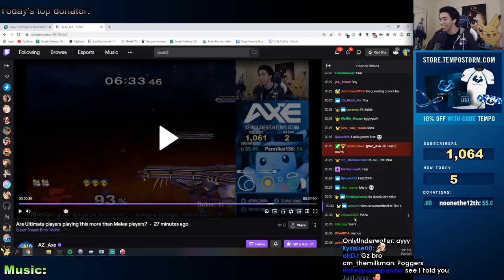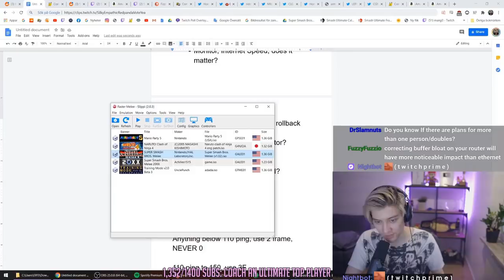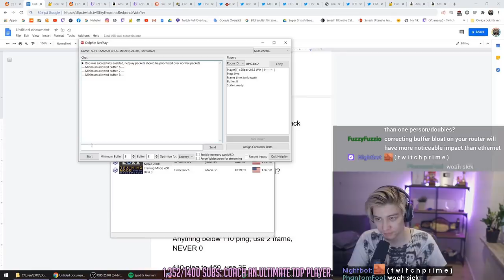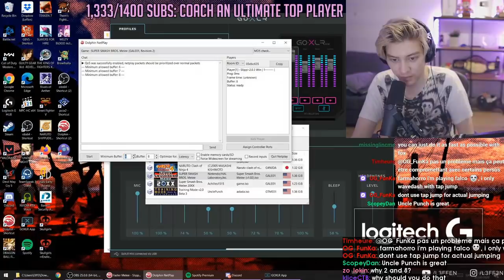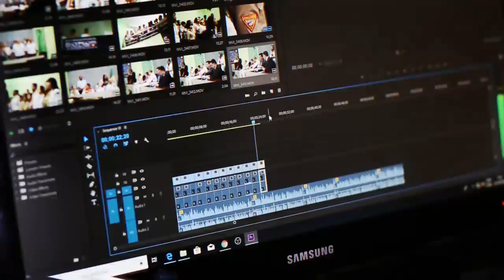Daily Melee Highlights: MY BABY PEACH GROWING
=== CLIP SUBMISSION ===

Every day, Gloomshot: Melee:
- And puts together these highlight vids into convenient playlists for max Melee viewing pleasure!

This process is done automatically, but I make updates to Gloomshot's curation algorithm every day. Help me improve it by leaving a comment about what clips and streamers you enjoyed / didn't enjoy.

NOTE: If you are a Melee content creator and don't want your videos to be promoted on Gloomshot, just send me a message (email (joseph[at]gloomshot[dot]com) is best) and I'll update the algorithm to never scan your stream.

Gloomshot: Melee is a highlight curation bot, NOT a highlight creation bot -- none of these Melee clips are mine.

Content creators are the lifeblood of the Melee community, so if this video introduced you to a streamer you like, make sure to support them by viewing their channel and SUBSCRIBING so you can see the action live at the source.

Source streams for today's compilation video:

[00:00] Melee Highlight #1: ""Just like riding a bike"" clipped by dysfunkti0nal

[00:27] Melee Highlight #2: "my baby peach growing" clipped by gloomshot v1.6-a

[01:18] Melee Highlight #3: "Mew2king's verbal intimidation" clipped by chirsg

[01:56] Melee Highlight #4: "RoyHuuH???" clipped by gloomshot v1.6-a

[02:25] Melee Highlight #5: "Axe saves Westballz just to dunk on em" clipped by kimballdonald

[02:45] Melee Highlight #6:  clipped by gloomshot v1.6-a

[03:28] Melee Highlight #7: "Invisible Shine into Shine!!!" clipped by firepuff12

[03:55] Melee Highlight #8: "Samsora learns the Falco matchup part 2" clipped by jojenga

[04:15] Melee Highlight #9: "NO DI " clipped by zazen44

[04:31] Melee Highlight #10: "big leff on talent" clipped by gloomshot v1.6-a

[05:07] Melee Highlight #11:  clipped by gloomshot v1.6-a

[05:45] Melee Highlight #12: "LUL" clipped by gloomshot v1.6-a

[06:19] Melee Highlight #13: "WHY YOU SALTY" clipped by demonlash

[06:35] Melee Highlight #14: "Samsora gets a kill off a grab with an aerial interrupt and an fsmash" clipped by butfurniture

[07:05] Melee Highlight #15: "good clip of the stuff slime did to that poor man " clipped by giph_

[07:34] Melee Highlight #16: "How to play offline" clipped by kingkumar1999

[08:33] Melee Highlight #17: "HMario on fire" clipped by itsizakb

[09